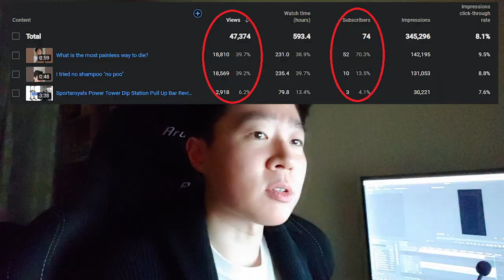How quickly I got 100 subscribers